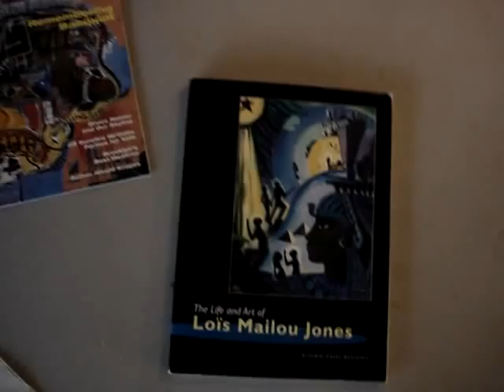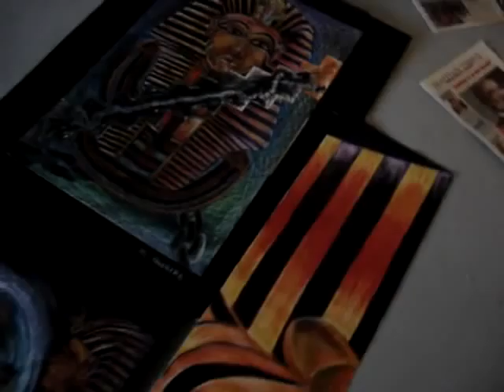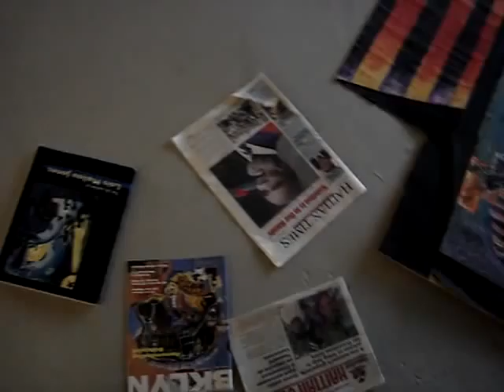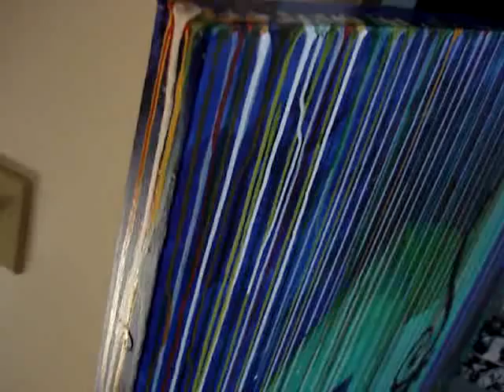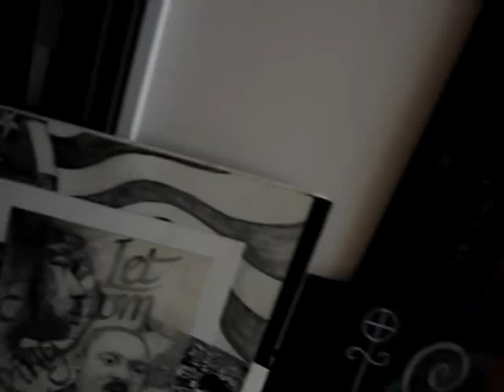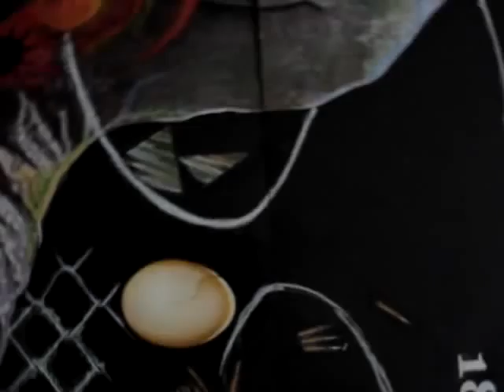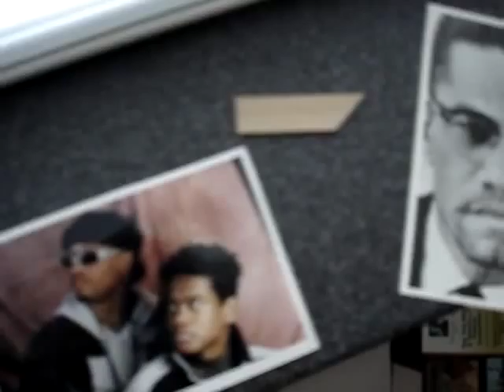Studio full of Art :: Nazaire :: Haitian Superflat :: 4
even less light now... which anime was I watching?

藍より青し ～縁～

Ai Yori Aoshi ~Enishi~
not as awesome as the original series but this continues the story so I rent this from time to time

Ai Yori Aoshi
The title is taken from a quote from the Chinese philosopher Xun Zi: "Blue comes from indigo, yet is bluer than indigo" (青は藍より出でて藍より青し Ao wa ai yori idete ai yori aoshi) (青出於藍而勝於藍 Qīng chū yú lán ér shèng yú lán in Traditional Chinese). The phrase is used in both Chinese and Japanese to mean that, although people are molded by their teacher, they surpass that teacher through their own efforts. The name of the main character, Aoi (葵?), is pronounced the same way as a ao(i), a version of ao "blue". - from wikipedia

I wrote a book I titled "indigo..."
with poetry and short stories about my life with stories starting to my early childhood in Haiti and my relationships with women into adulthood, never published it due to falling in love with and entering into a relationship with an insecure jealous woman, who claimed my words were pornagraphic in nature after I allowed her to read it.  Being Religious does not always make you a good person nor a good judge of anything creative.

I'm still pissed at that mawkishly unsophisticated woman, so I'll wait until my feelings have faded with the passing of time before I add a few more pages on how I wasted two years of my heart on this woman to indigo...

I'll add some poems from "indigo..." on that page when I have the time

Haiti also has a long history with indigo check your local library and read up on it
::naz